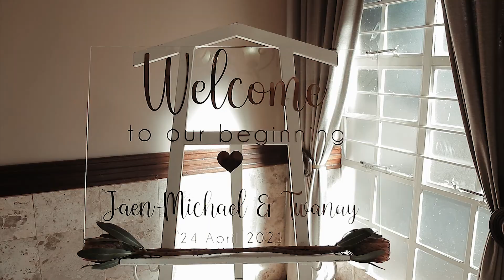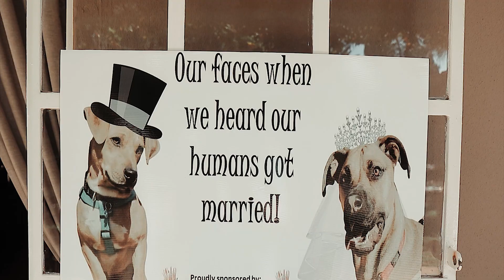JAEN MICHAEL + TWANAY